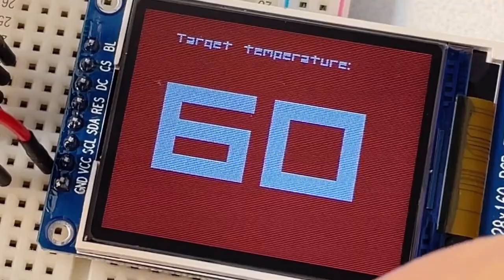ST7735 TFT LCDのテスト、ローターリーエンコーダー、ESP32、Arduino